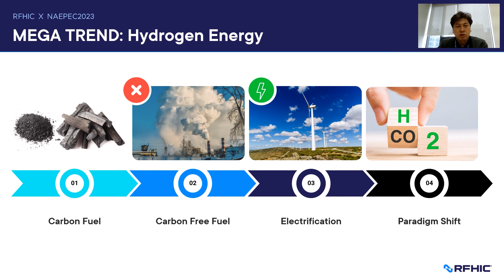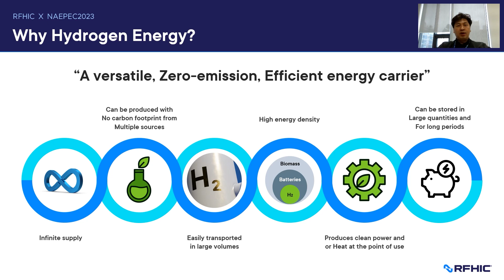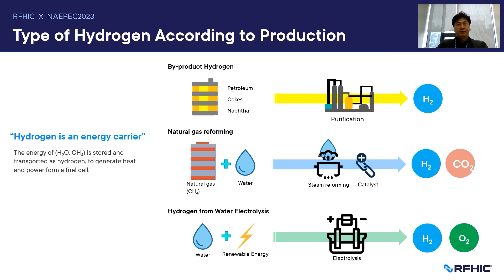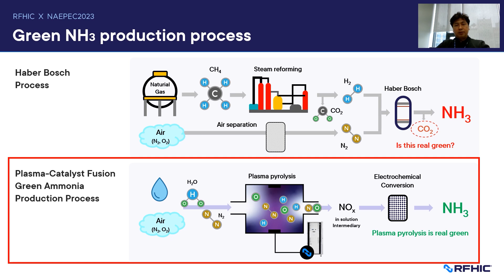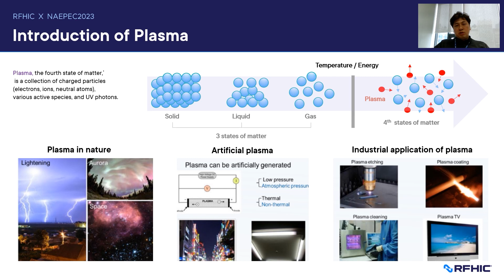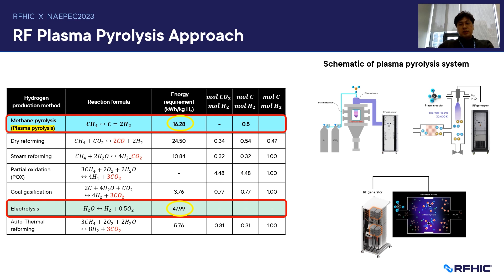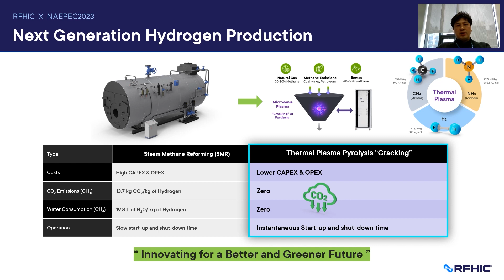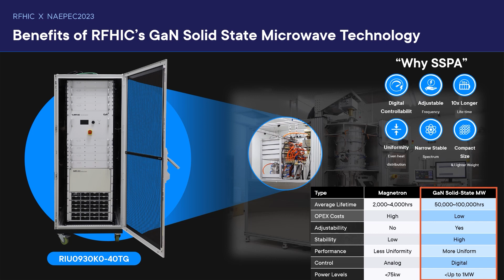NAEPEC 2023 × RFHIC : Hydrogen production with microwave energy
지금은 그린 에너지 시대🌳🌳🌳

오는 3월 13일부터 16일까지 북아프리카, 유럽의 수소 에너지 전시회 NAEPEC 2023에 RFHIC가 참관합니다.
주요 에너지 기업, 에너지 전문가분들과 함께 에너지 전환, 탈탄소화 및 기후 변화에 대해 논의하고 공유하며, RFHIC의 기술을 소개할 예정입니다.

더불어 NAEPEC 2023 전시에 앞서 그린수소 생산을 위한 RFHIC RF Generator 기반의 메탄, 암모니아 수소 직접 전환 기술세미나를 준비하였습니다.
많은 관심 부탁드립니다. 감사합니다.

제품, 혹은 기술에 대한 문의는 아래 링크를 통해 주시기 바랍니다.

Learn how RFHIC's GaN technology creates a greener future🌳🌳🌳

RFHIC will be exhibiting in NAEPEC 2023 from March 13 to 16.
NAEPEC (North Africa & Europe Energy & Hydrogen Exhibition & Conference) is a world-class energy conference, focusing on green energy, decarbonization and climate change.

In this online seminar, we present how RFHIC's GaN radio frequency technology can convert methane and ammonia into green hydrogen.